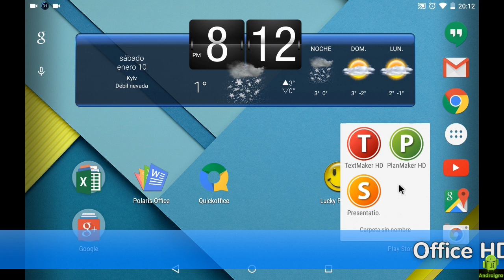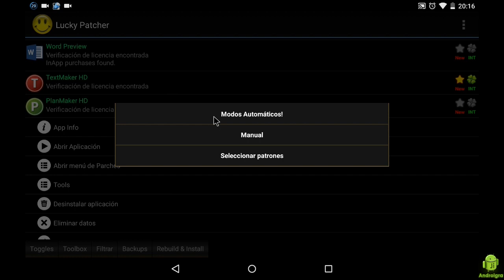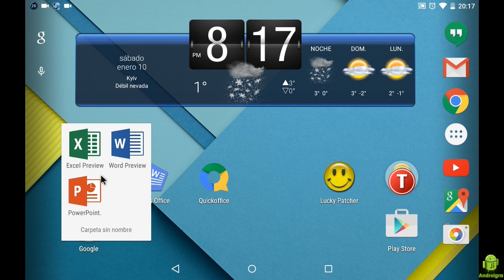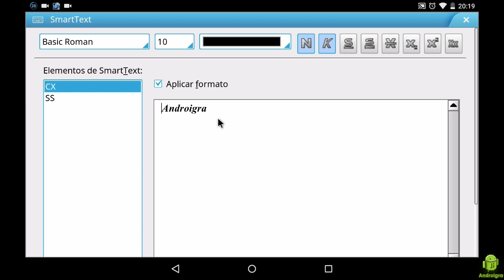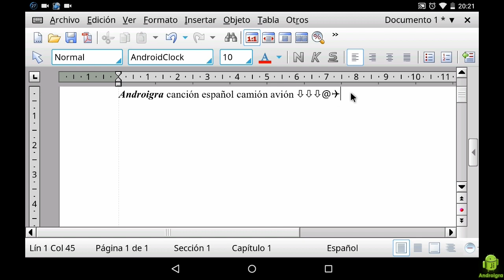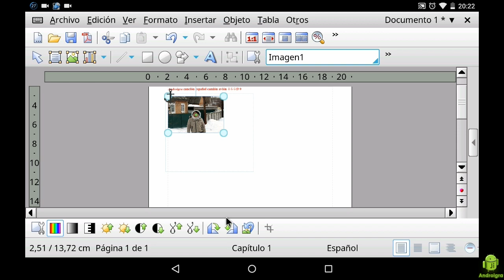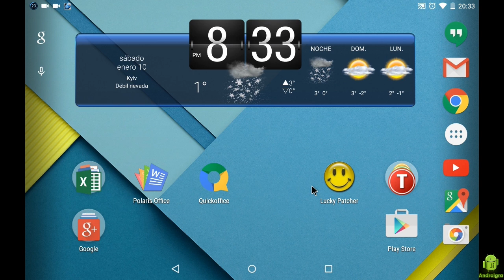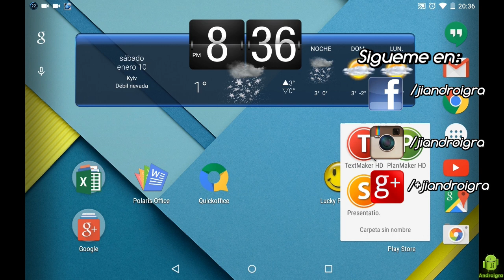Office HD de escritorio para android 2015 / Primicia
Buen Office de escritorio para tu android, 2015, asi que ya tienes como hacer tus trabajos desde tu tableta android.